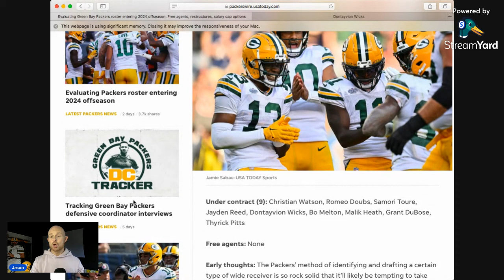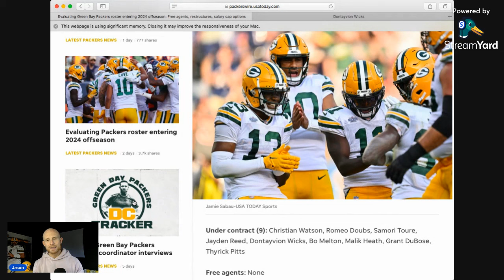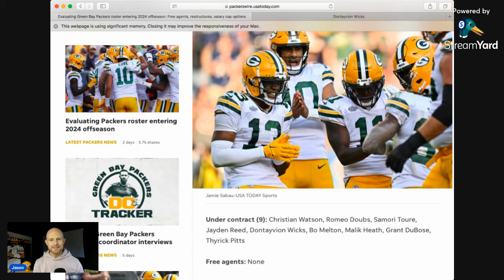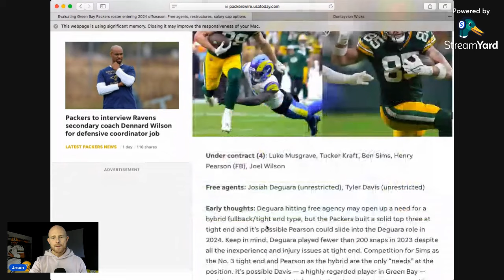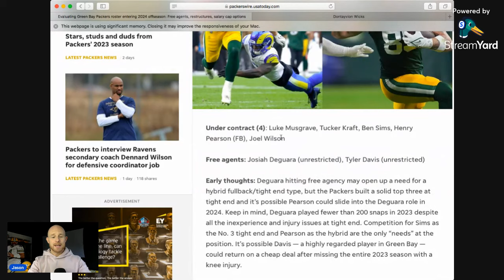Green Bay Packers Have What Every Team Wants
Green Bay Packers
NFL
Packers Football
Green Bay Packers Football
Green And Yellow
Lambeau